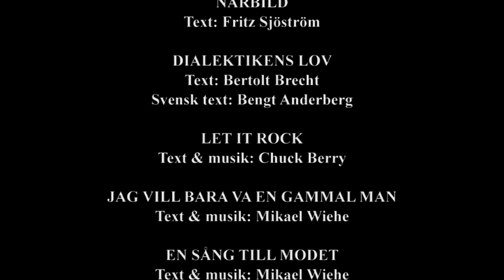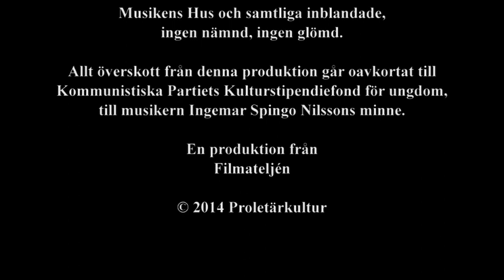Balladen om Joe Hill - Sven Wollter & Husbandet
Från hyllningsfesten när Sven Wollter fyllde 80 år och som Kommunistiska Partiet ordnade till hans ära. I samband med festkvällen delades Kommunistiska Partiets kulturstipendium ut och hela kvällen filmades. Denna kväll finns samlad på DVD "Ett liv i kamp är ett gott liv". Skivan säljs till stöd för kulturstipendiefonden för unga progressiva musiker & kulturarbetare och finns att beställa här